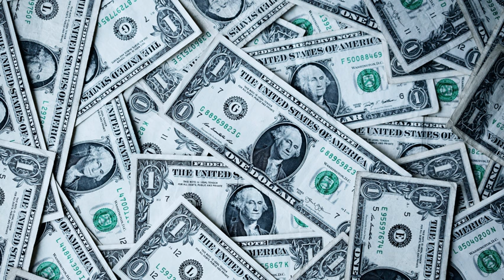171. Movimientos entre clubes y dinero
Hoy en LAP171 recuperamos el debate del cambio de club y la financiación económica de los clubs.

¿Cómo funciona?

¿Porque sucede?

¿Cómo sucede?

Y lo más importante

¿Que opinan nuestros contertulios al respecto?